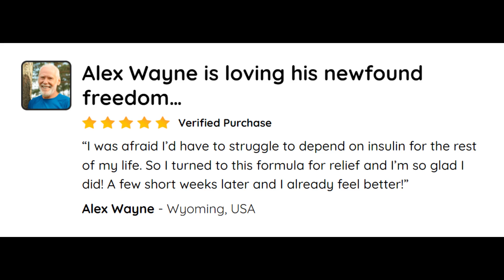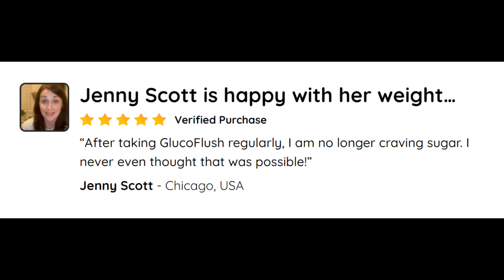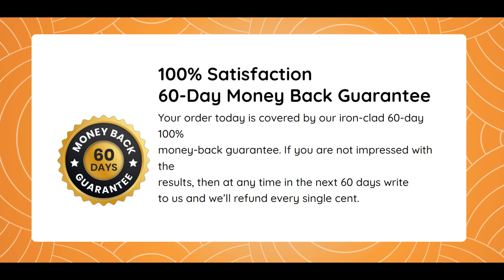GlucoFlush Reviews - ((WHOLE TRUTH!!)) - GlucoFlush Supplement Review 2022 - Does GlucoFlush Work?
GlucoFlush - GlucoFlush Review - GlucoFlush Reviews - ((WHOLE TRUTH!!)) - GlucoFlush Supplement Review 2022 - Does GlucoFlush Work?

This review of GlucoFlush gives consumers an idea of what it means to become a real customer today. The GlucoFlush pancreas support supplement for optimizing blood sugar levels and weight management is based on a Mayan cleanse that uses powerful herbs backed by the latest science to help improve the body's overall function as a whole. The 11-ingredient bespoke proprietary formula makes GlucoFlush a sure buy today given each of the herbal parasite flushers found in this unique blend of high- quality extracts from all over the world. Parasitic invasion of the immune system, pancreas, liver and insulin function can lead to life-threatening effects. However, with a blood sugar support formula, the manufacturer of GlucoFlush guarantees consumers a product with myriad benefits or your money back. The formula is a multi-fold dietary supplement that supports the pancreas functions to enhance optimal levels of insulin production. The supplement further supports healthy blood sugar, blood pressure levels and boosts metabolism while using no stimulants or harsh chemical additives. This review evaluates GlucoFlush's role in eliminating toxins by cleansing the gut using a rare combination of herbal flushers that help supply ample amounts of liquid nutrition without any risky side effects to worry about. The manufacturer claims the formula may revitalize the body, improve insulin production, and lower the risk of heart disease, obesity, arthritis, and diabetes with any dangerous side effects to be concered with, while having all of the risk-free upside given the 60-day money back guarantee. However, consumers are urged to use the product for 3-6 months to find optimal results. One can order the product from the official website and get discounted prices due to the introductory prices. The product has free US shipping and a 60-day money- back guarantee. Make sure to watch the official presentation to learn more about GlucoFlush supplementation.

00:00 GLUCOFLUSH
00:30 GLUCOFLUSH REVIEW
01:00 GLUCOFLUSH REVIEWS
01:30 GLUCOFLUSH SUPPLEMENT REVIEW 2022
02:00 DOES GLUCOFLUSH WORK?
02:30 GLUCOFLUSH SUPPLEMENT
02:45 BUY GLUCOFLUSH